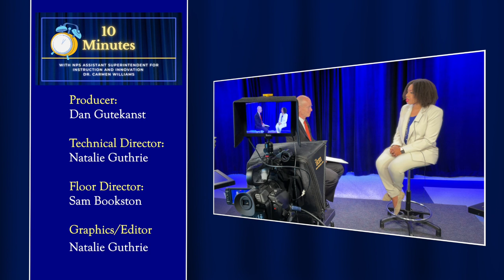10 Minutes with Dr. Carmen Williams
Dr. Gutekanst speaks to Dr. Carmen Williams, Needham Public Schools new Assistant Superintendent of Instruction and Innovation.